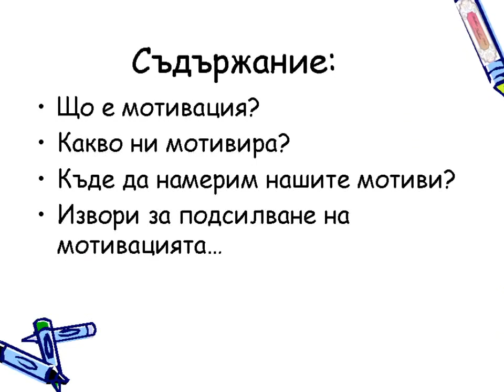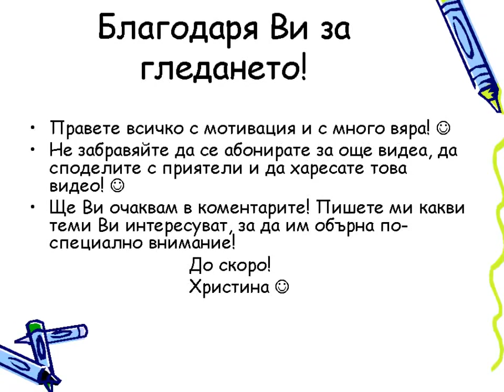Мотивация част 1, Motivation part 1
Мотивиращо видео част 1
С това видео поставям началото на поредица от видеа с мотивиращ характер. :)
Motivation video part 1.

Connection with me:
Можете да ме откриете на адрес: